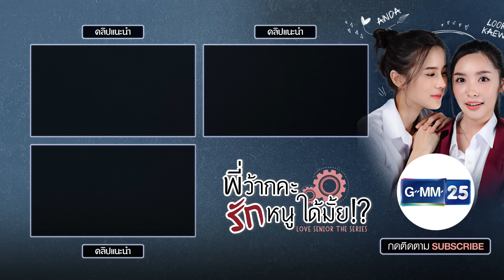ขอเผชิญหน้ารุ่นพี่ เล่าความจริงทั้งหมด | Highlight Ep.10 ตอนจบ พี่ว้ากคะ...รักหนูได้มั้ย 10 ม.ค. 67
พี่ว้ากคะรักหนูได้มั้ย ทุกวันพุธ เวลา 23:00 น.ทางช่อง

“พวกหนู” ต้องทำไง ถึงจะได้ใจรุ่นพี่
ถ้าแอบรัก “พี่ว้าก” เป็นความผิด ก็จะยอมถูกลงโทษ